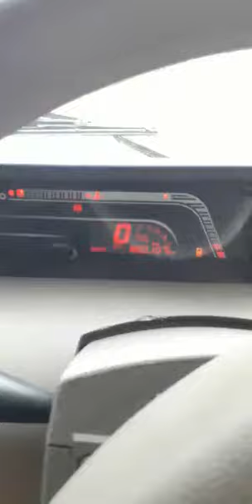2018 MAHINDRA BOLERO SLX Hubli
2018 MAHINDRA BOLERO SLX Hubli